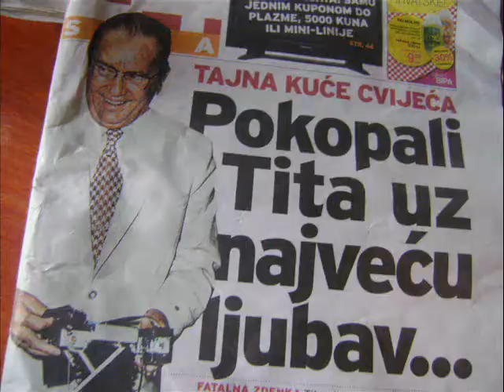NAPHON WHITE & CO.-OBELISK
SCHISOPFHRENIA